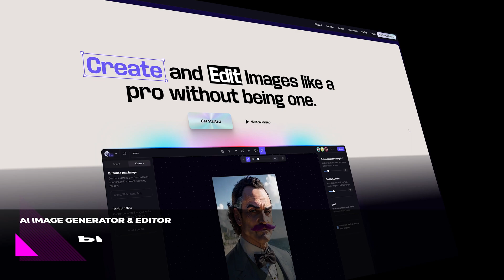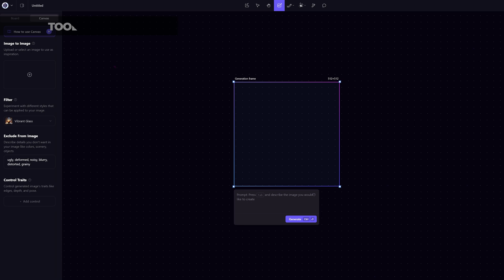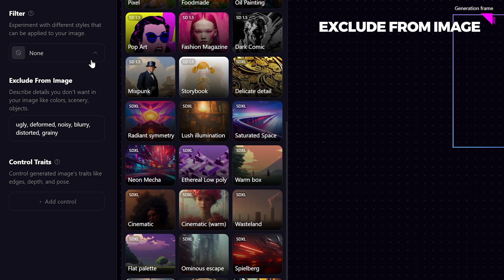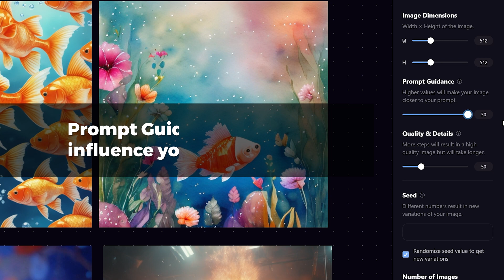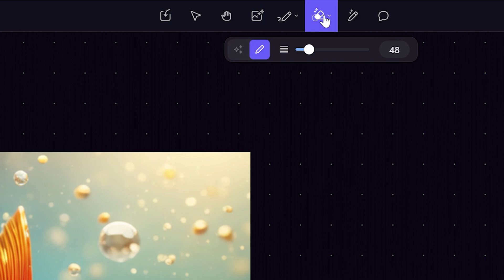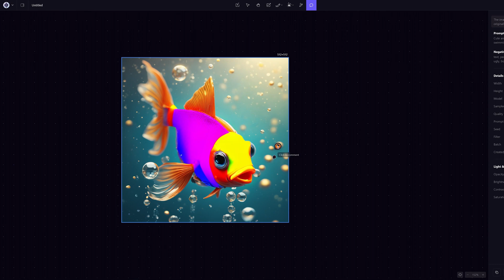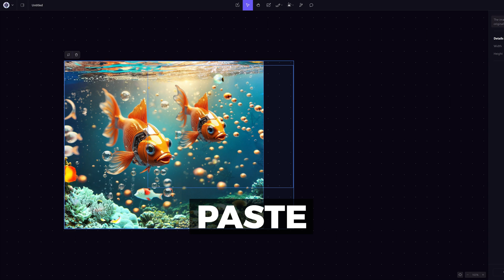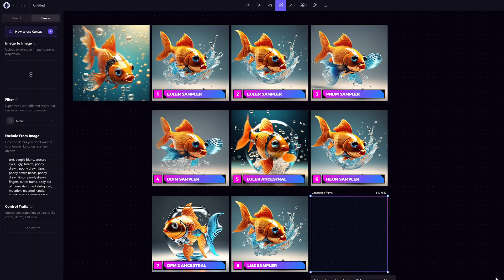Ultimate Midjourney Alternative for Beginners 🔥 Full Tutorial & Honest Review 🎨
If you're looking for a Midjourney alternative or you're new to AI image generation and don't know where to start, I have the Ultimate Midjourney Alternative for you! In this tutorial, we deep dive into PlaygroundAI (Playgroundai.com), one of the best AI image generating tool and editor. Best of all you can use it for free! We specifically go over its tool and functions and how to generate images on canvas. You don't want to miss this! 👍

▶️ PLAYGROUND AI [Visit Them at PLAYGROUNDAI.COM]
🔖Make sure to SAVE this Video so you can review it later.

00:00 - Intro
00:30 - PlaygroundAI Intro
01:46 - Getting Started
02:04 - Create on Canvas (Generation Frame & Prompt Box)
02:39 - Filter Tools
02:59 - Exclude From Image
03:16 - Text to Image Prompting
03:29 - Number of Images
03:46 - Delete Images
03:53 - Apply Filter to Images
04:07 - Prompt Guidance
04:41 - Quality & Details
05:24 - Flipping Images & Upscale
05:49 - Eraser Tool (Simple & Object)
06:11 - Instruct to Edit
06:24 - Workspace Shareable Comments
06:32 - Outpainting
07:31 - Image to Image
08:06 - Seed
08:36 - Sampler Tool

Here is the link to the Exlude from Image prompt I --used in the tutorial